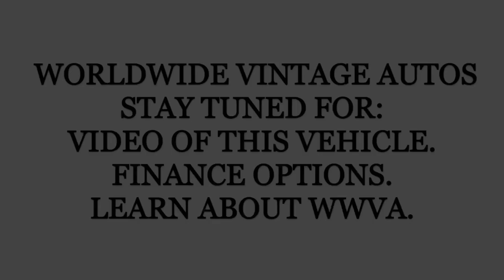1957 PORSCHE SPYDER REPLICA